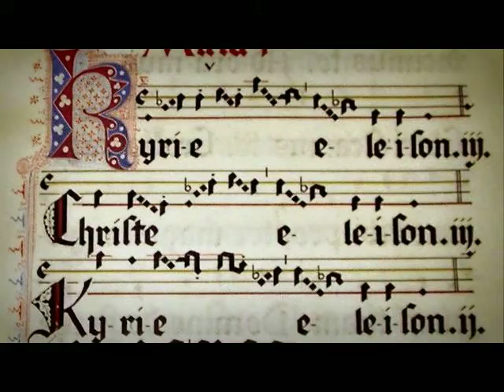Icone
Kyrie eleison for soprano voice. (The voice is switched to a violin here)